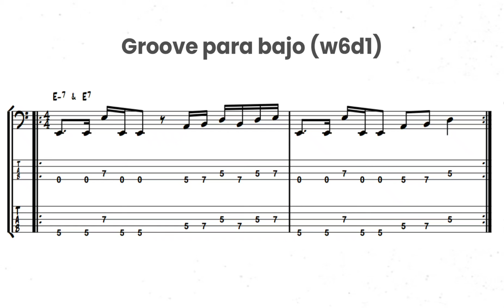Groove para bajo (w6d1)